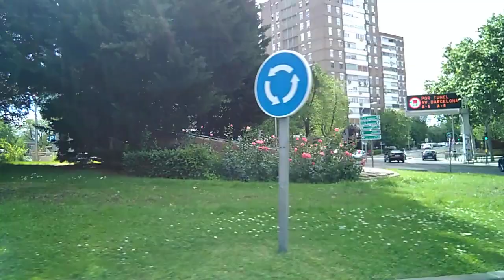EMT Madrid (Linea 30) Corregidor Sancho de Córdoba - Plaza del Encuentro